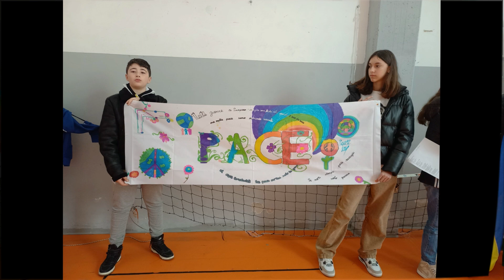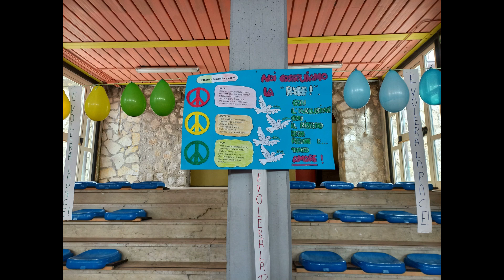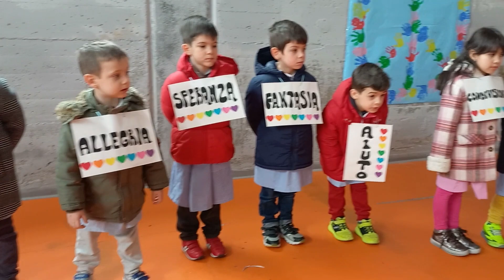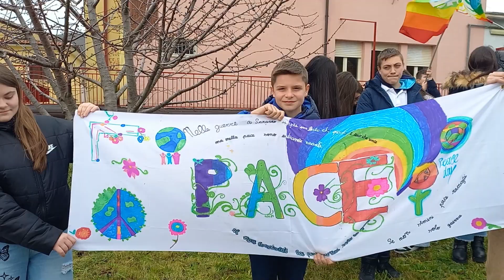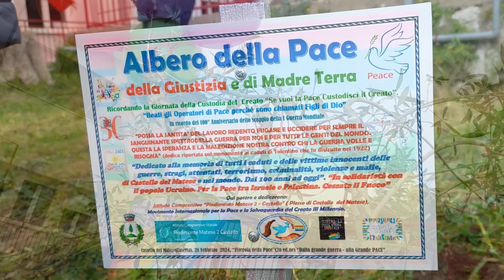Da Castello del Matese il grido di Pace della Fiaccola per chiedere il "Cessate il Fuoco"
Dai Monti del Matese il cammino della “Fiaccola della Pace” per rilanciare il messaggio di Pace contro tutte le guerre a due anni di guerra in Ucraina. La Dirigente scolastica Michela Visone presso il giardino del plesso castellano, pianta il 2° Albero della Pace consegnando agli alunni un ricordo memorabile del suo passaggio nella scuola matesina.

Dopo la 1a staffetta della Fiaccola della Pace svoltasi a Piedimonte Matese presso la sede centrale dell'Istituto Comprensivo “Piedimonte Matese 2- Castello”, dopo due anni la storica mobilitazione dedicata ai percorsi dei 100 anni di guerre, è ritornata per la seconda volta nei comuni di San Gregorio Matese e di Castello del Matese marciando insieme agli alunni dei plessi dislocati dell'Istituto. La manifestazione si è svolta mercoledi 28 Febbraio in due tappe attraversando i citati comuni. Di seguito si riporta il resoconto della seconda tappa di Castello del Matese. La manifestazione si è svolta presso la palestra dell’Istituto e successivamente in corteo ci si è diretti presso l’area esterna. Ad accogliere la Fiaccola portata dalla Presidente del Movimento per la Pace Agnese Ginocchio ( ente promotore della mobilitazione partita il 2014 legata al tema dei 100 anni di guerre), la Dirigente scolastica Michela Visone, il Sindaco Salvatore Montone, il Maresciallo della locale stazione Giovanni Orsino, le docenti e gli alunni dei plessi della secondaria di 1° grado, della primaria e dell’infanzia. Insieme hanno consegnato la Fiaccola all'alunno rappresentante della scuola. Alcuni alunni hanno portato le bandiere della Pace, dell'Ucraina, della Palestina e di Israele, al centro capeggiava un bellissimo striscione da loro realizzato sul quale primeggiava la parola "Pace" accompagnata dalla frase: “Nelle guerre ci sarà solo uno che perde e uno che vince, ma nella Pace entrambi sono vincenti”. “Se non condividi e semini la Pace raccogli solo guerre”, accanto altri cartelloni con disegni sulla Pace dove veniva illustrato che “la Pace si costruisce con l’ inclusività, il rispetto delle regole e tanto amore”. Un gruppo dei bambini dell’infanzia ha indossato delle locandine sulle quali si leggevano i valori che contribuiscono a costruire la Pace. Gli alunni, guidati dalle docenti, hanno declamato dei particolari pensieri e poesie sulla Pace, pensieri tratti da Madre Teresa e gli articoli tratti dalla Costituzione, in particolare l’articolo 11; il coro della scuola guidato dal docente di musica ha eseguito il brano “Immagine”. Un altro gruppo dei bambini dell’infanzia e della primaria guidati dalla docente, hanno eseguito una performance con il brano “E volerà la Pace”, mentre alcuni palloncini venivano liberati al cielo. Al termine degli interventi e delle performance degli alunni, il Sindaco di Castello, Salvatore Montone, che ha ricordato la precedente manifestazione svoltasi a Castello per invocare la Pace per l’Ucraina, evidenziando l’importanza di questi momenti finalizzati alla crescita e alla riflessione. “La guerra non porta da nessuna parte, mentre la Pace è quella che dobbiamo volere e desiderare perché ci serve per vivere serenamente e in amore gli uni gli altri”. Poi ha espresso un complimento alla scuola e ai docenti in particolare, impegnati a formare gli alunni a questi valori fondanti, impegno dimostrato in più occasioni e nel recente Natale, dove, nonostante lo spopolamento che investe i piccoli comuni di montagna, in questi contesti ci si sente più numerosi. Un pensiero di ringraziamento rivolto anche al Movimento per la Pace che anche in questa comunità ha piantato il seme della Pace. La Dirigente scolastica Michela Visone nel prendere la parola ha ricordato ai piccoli che il frutto di Pace produce gioia e allegria, poi rivolgendosi ai più grandicelli ha spiegato che la Pace dal punto di vista cristiano si potrebbe tradurre con il “volgere l’altra guancia”, che tradotto dal punto di vista della quotidianità significa confrontarsi sempre con gli altri, attraverso le azioni quotidiane da applicare in famiglia, a scuola, negli ambienti che frequentano e nel proprio paese, poi richiamando l’articolo 11 declamato dai bambini dell’infanzia, ha ricordato che non bisogna pensare che la guerra sia lontana dalla nostra casa. “La guerra scoppia quando si litiga senza capire il perché e senza cedere alle nostre posizioni”. Quindi ha invitato a riflettere su questa bellissima parola richiamando il messaggio di uno dei brani più belli e rappresentativi eseguiti durante la manifestazione.

Per visualizzare il reportage foto e leggere l'articolo completo della manfiestazione collegarsi al seguente

Note: La musica che accompagna il video è tratta dal brano:"Accendi la Pace ( alle vittime di guerra)" di (A. Ginocchio)